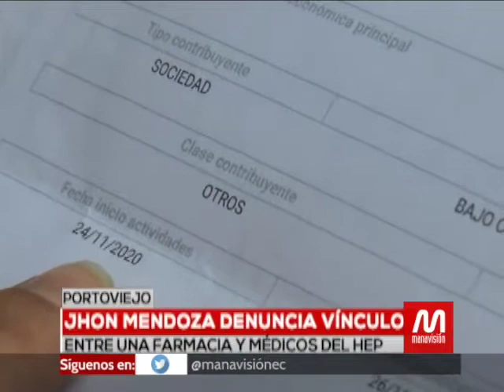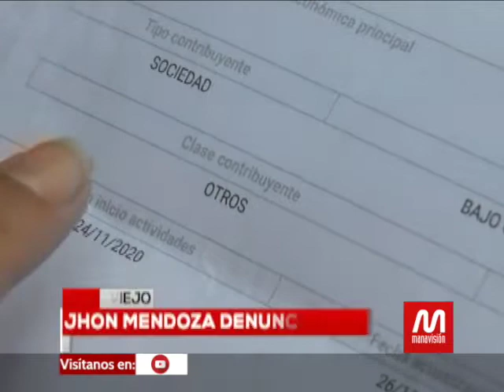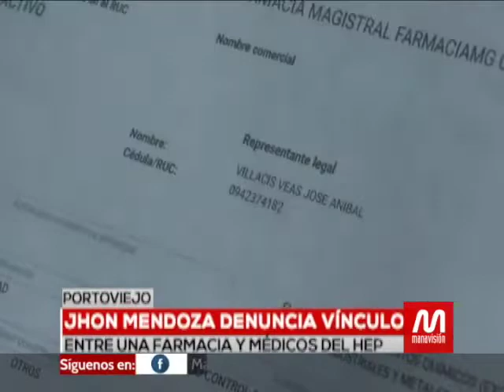Portoviejo: Jhon Mendoza denuncia vínculo entre farmacia y médicos del Hospital de Especialidades